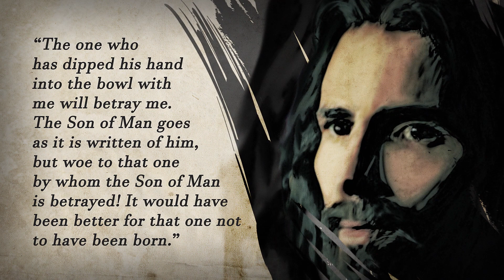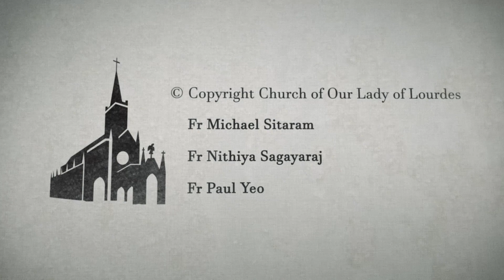The Last Supper - narrated with animation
Learn more about what happened during The Last Supper in this short animated video and listen to scripture. Matthew 26 :20-29

The Solemnity of the Most Holy Body and Blood of Christ or "Feast of Corpus Christi" is celebrated in honour of the real presence of the body (corpus) of Jesus Christ in the Eucharist.

► CONTRIBUTIONS: remove if Archdiocese has no part in production

► PRODUCTION CREDITS:
• Video Production: Priests, Staff and Volunteers of the Church of Our Lady of Lourdes, Roman Catholic Archdiocese of Singapore